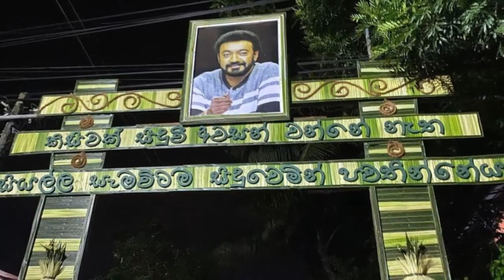සජිත මෙතෙක් නොකියූ රහසක් හෙළිකරයි | Jackson Anthony Latest Day | Sajitha Anuththara Speech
The aim of our channel is to provide our viewers with the latest information in the world of art

Sajitha Anuththara Speech